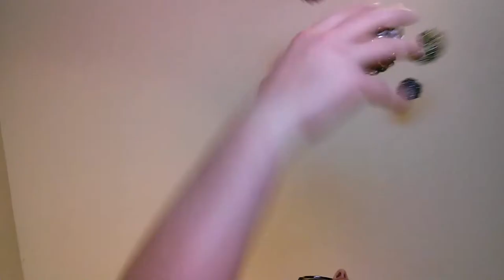right max 5 ball how-to 20180211 235333